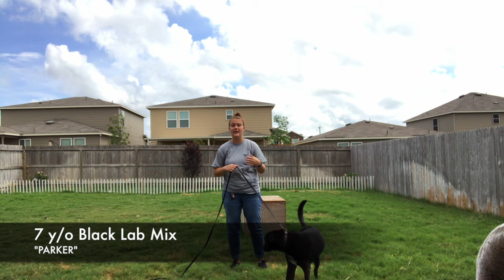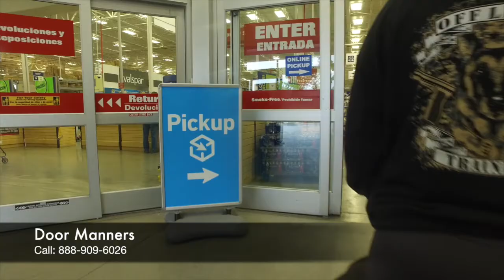Black Lab "Parker" | Epic Transformation | Dog Obedience Training San Antonio